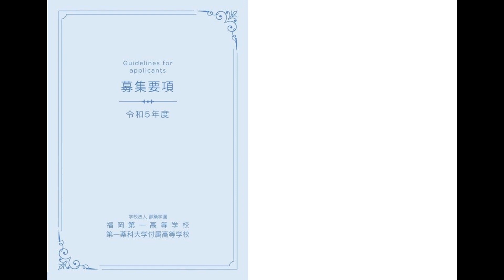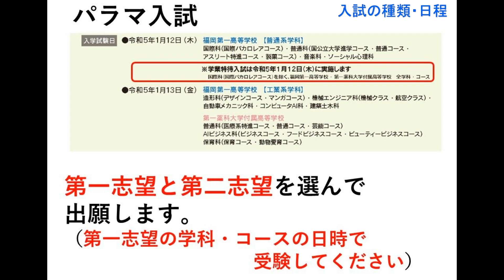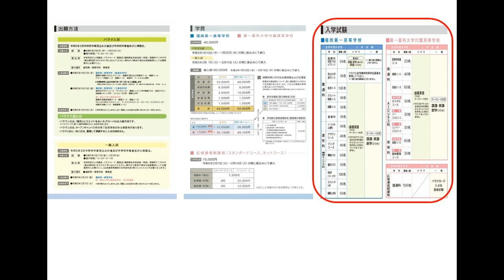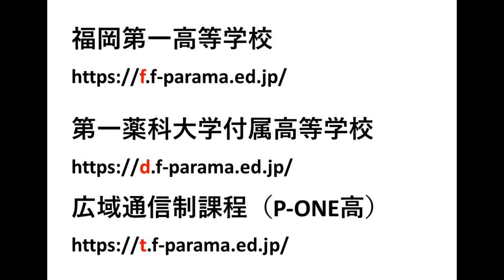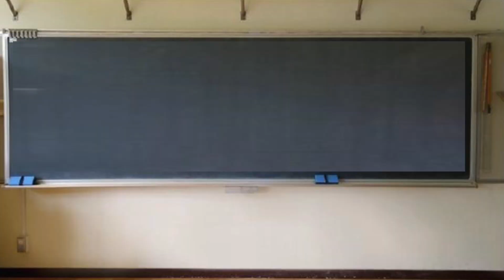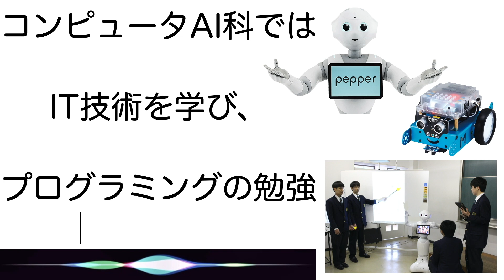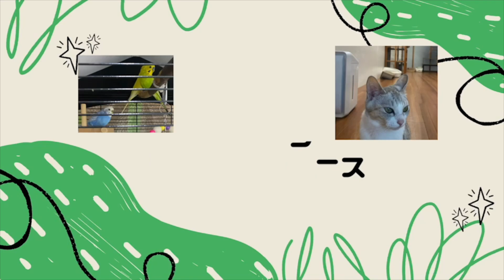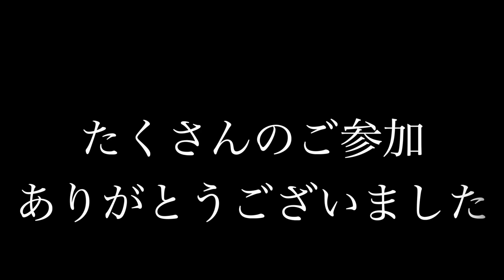2022.8.27 第１回 オープンキャンパスダイジェスト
多くの方にご参加いただき、ありがとうございました。
次回のオープンキャンパスは、９月１０日（土）です。

【チャプター】
00:00 部活動体験ダイジェスト
01:56 オープニング
03:03 学校代表挨拶
07:41 入試説明
15:26 PARAMA塾などの説明
16:51 本日の学科体験ダイジェスト